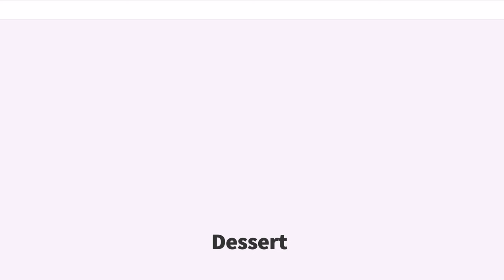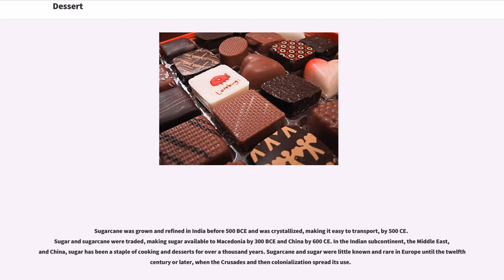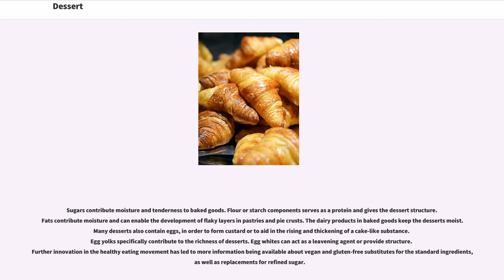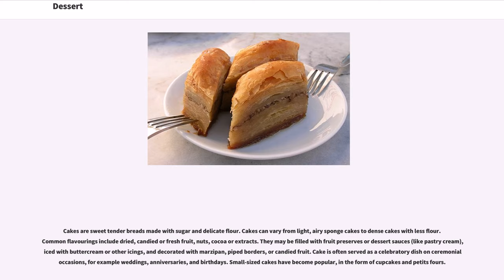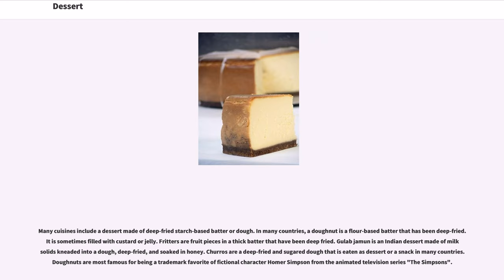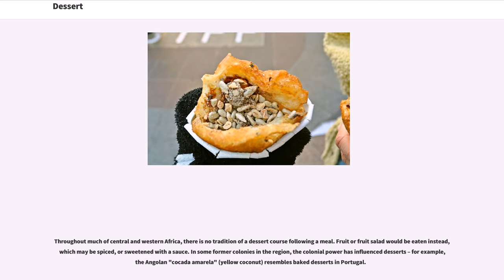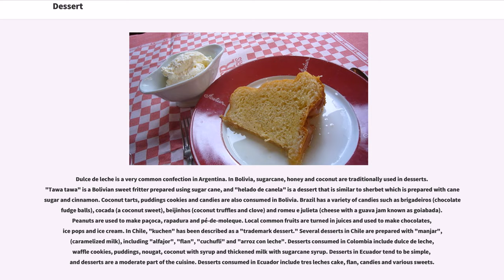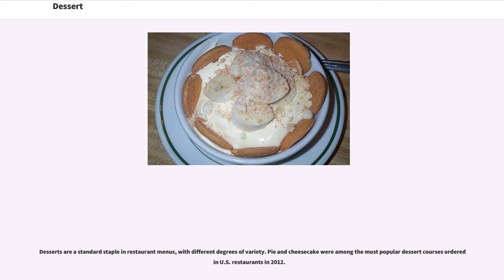Dessert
Dessert () is a course that concludes a meal, often an evening meal. The course usually consists of sweet foods, such as confections dishes or fruit, and possibly a beverage such as dessert wine or liqueur, but in America it may include coffee, cheeses, nuts, or other savory items regarded as a separate course elsewhere. In some parts of the world, such as much of central and western Africa, and most parts of China, there is no tradition of a dessert course to conclude a meal

The term "dessert" can apply to many confections, such as biscuits, cakes, cookies, custards, gelatins, ice creams, pastries, pies, puddings, and sweet soups, and tarts. Fruit is also commonly found in dessert courses because of its naturally occurring sweetness. Some cultures sweeten foods that are more commonly savory to create desserts.

The word "dessert" originated from the French word "desservir," meaning "to clear the table." Its first known use was in 1600, in a health education manual entitled "Naturall and artificial Directions for Health", written by William Vaughan. In his "A History of Dessert" (2013), Michael Krondl explains it refers to the fact dessert was served after the table had been cleared of other dishes. The term dates from the 14th century but attained its current meaning around the beginning of the 20th century when "service à la française" (setting a variety of dishes on the table at the same time) was replaced with "service à la russe" (presenting a meal in courses.)"

The word "dessert" is most commonly used for this course in Australia, Canada, Ireland, New Zealand, and the United States, while "pudding", "sweet", or more colloquially, "afters" are also used in the United Kingdom and some other Commonwealth countries, including Hong Kong and India.

Sweets were fed to the gods in ancient Mesopotamia and ancient India and other ancient civilizations. Dr...